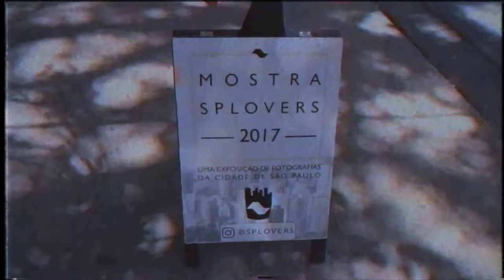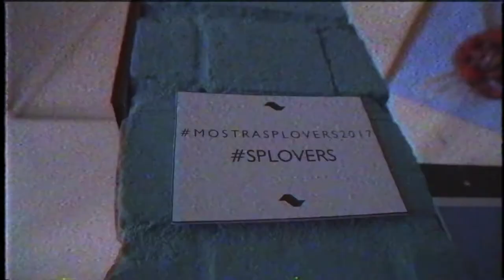ARQUIVO PESSOAL - EXPOSIÇÃO SPLOVERS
Sei que estou devendo vídeo pra vocês, mas segue ai um pequeno vídeo que fiz do evento da SPLOVERS, no qual tive minha primeira foto exposta.